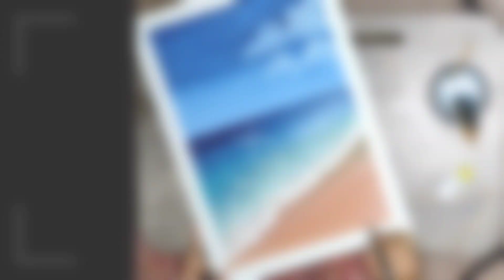Beach Acrylic Painting | Beach Seashore Painting | Step-by-Step | Easy Painting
How to draw a Beach Seashore Painting / Step-by-Step procedure for  Beach Acrylic Painting

Radha is painting youtuber. She Paints beautiful pen arts, Canvas painting, Glass Painting, Warli Art, Craft, Acrylic Painting , Charcol Painting, Pencil Sketch, Pencil shading etc.

Colors used: Dark Blue, White, Sea Green, Grey and Sky Blue